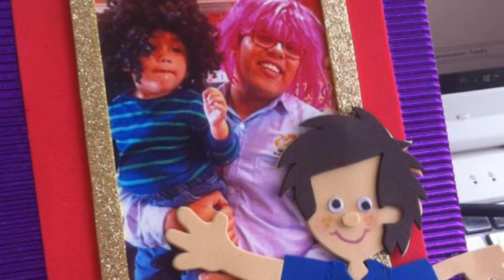3 AÑOS JUNTOS :)